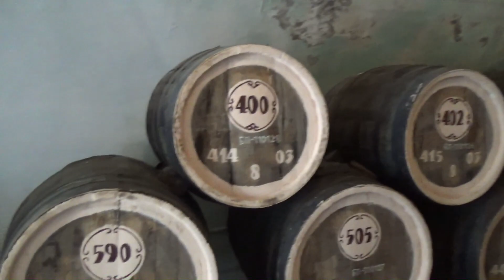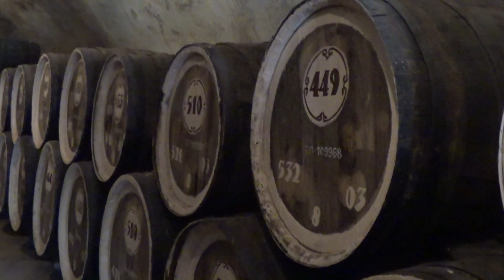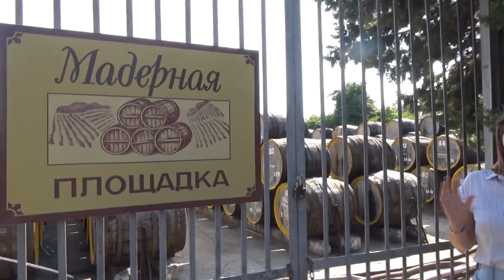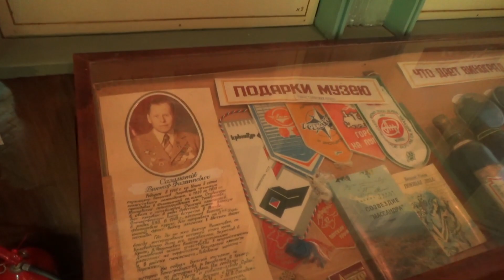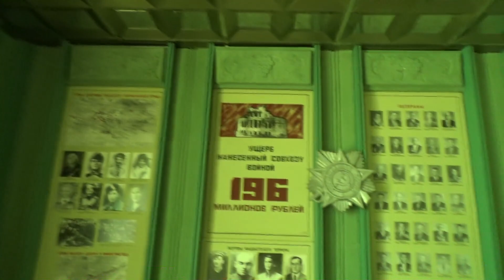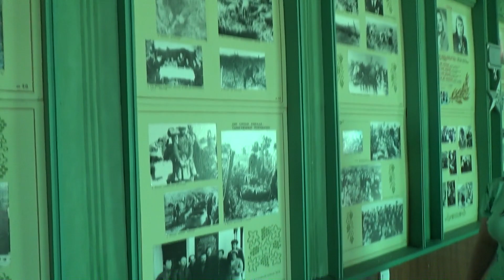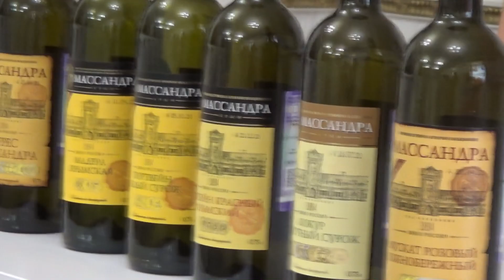Массандра экскурсия и дегустация филиал г.Судак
Экскурсия по филиалу массандры в г. Судак с дегустацией